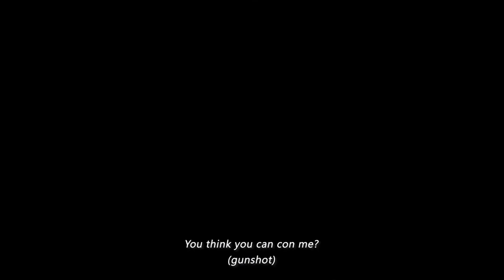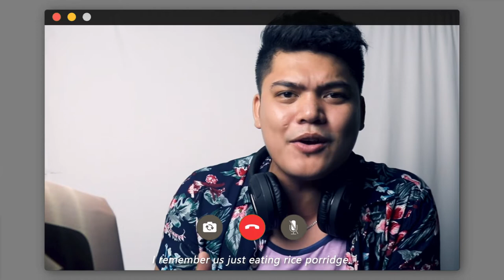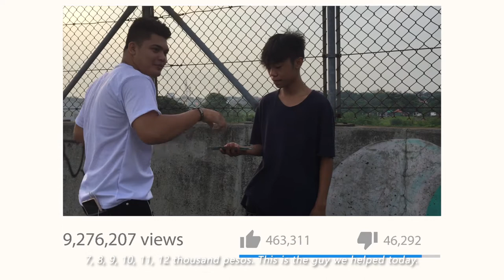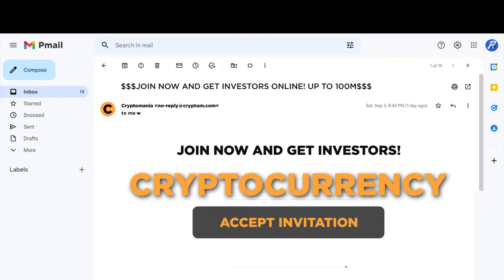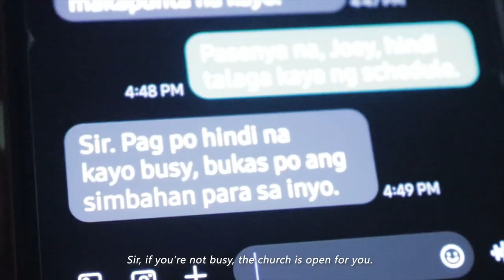Nabudol ka! (Parable of the Rich Fool) // Likha 2022 Short Film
Filled with the desire to make it bigger, self-made millionaire and famed charity vlogger Rick finds himself running for his life as quick gain tries to destroy his dream life.

The Parable of the Rich Fool
13 Someone in the crowd said to him, “Teacher, tell my brother to divide the inheritance with me.” 14 Jesus replied, “Man, who appointed me a judge or an arbiter between you?” 15 Then he said to them, “Watch out! Be on your guard against all kinds of greed; life does not consist in an abundance of possessions.” 16 And he told them this parable: “The ground of a certain rich man yielded an abundant harvest. 17 He thought to himself, ‘What shall I do? I have no place to store my crops.’18 “Then he said, ‘This is what I’ll do. I will tear down my barns and build bigger ones, and there I will store my surplus grain. 19 And I’ll say to myself, “You have plenty of grain laid up for many years. Take life easy; eat, drink and be merry.”’ 20 “But God said to him, ‘You fool! This very night your life will be demanded from you. Then who will get what you have prepared for yourself?’ 21 “This is how it will be with whoever stores up things for themselves but is not rich toward God.”